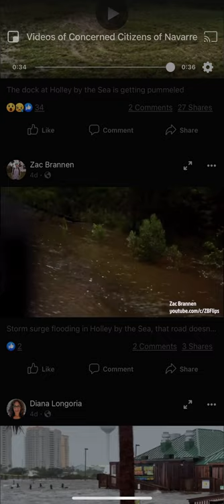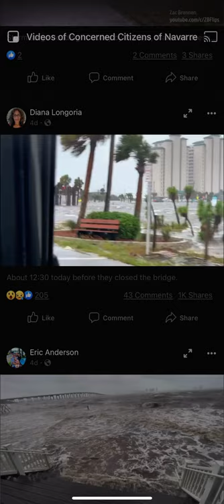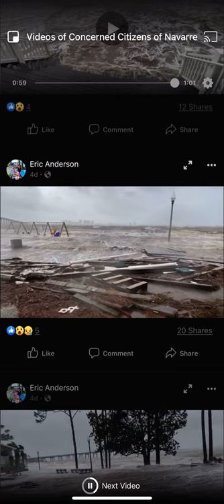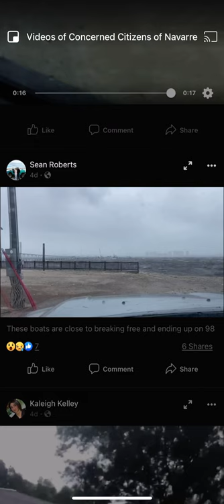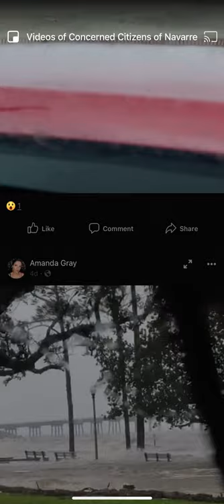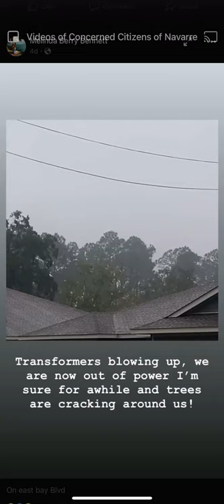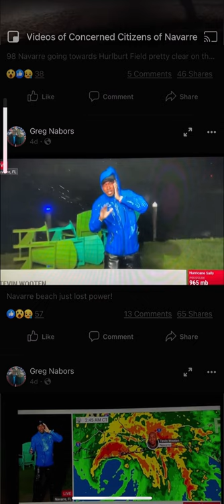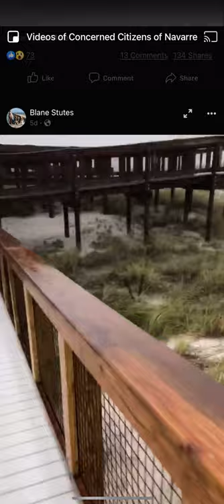Hurricane Sally Navarre, Florida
Video clips from locals here in Navarre, Florida showing the damage caused by Sally, a CAT2 hurricane on September 16, 2020. Screen recording show who owns the video clips.